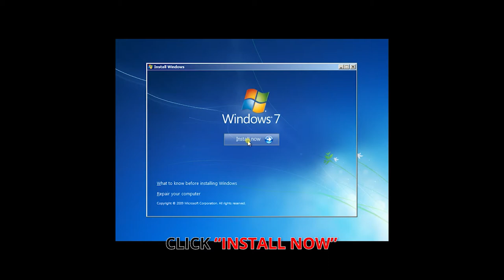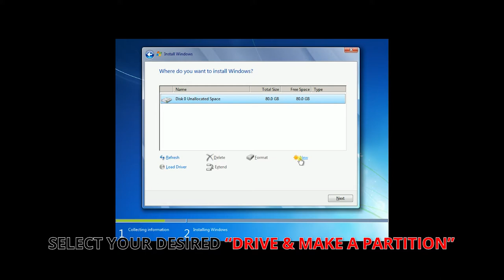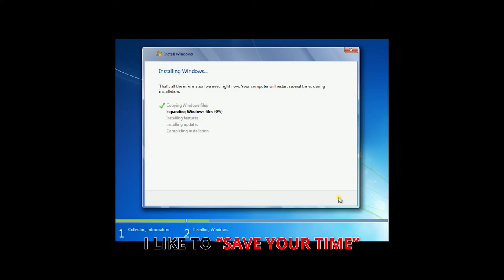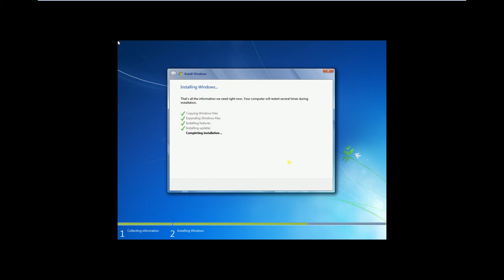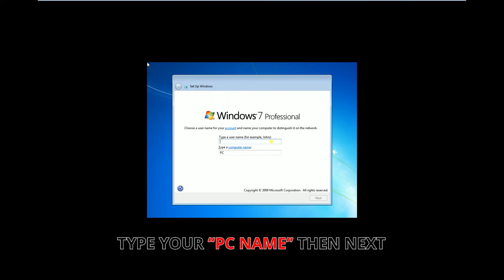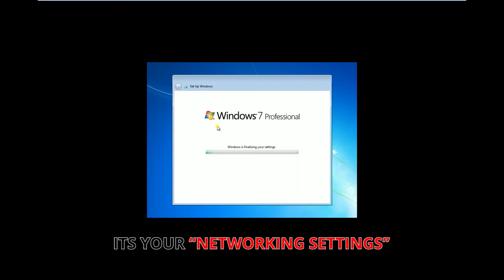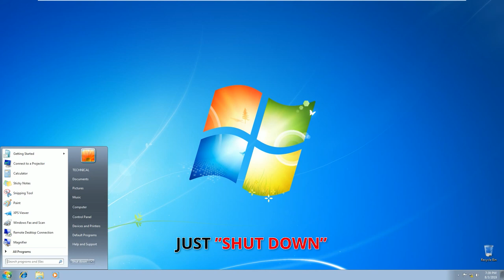How to install windows 7 ultimate in PC/Laptop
how to install windows 7 full tutorial with English Subtitles.
how to install windows 7 in English
how to install windows 7 from DVD in PC and laptop HP COMPAQ
In this video you will learn that How to install windows 7

Learn how can we install Windows from CD and DVD from CD ROM and DVD ROM.
Windows installation is so easy and simple.
You can easily learn how to install windows after watching this video tutorial.

here is How To Install Windows 7 with Partition And Boot Settings
Complete Step By Step Guide full window 7 installation method in window 7 video in all method how to install windows 7
from USB and how to install windows 7 from DVD how to install windows 7 from CD how to install windows 7
from pen drive or how to install windows 7 ultimate professional service pack 1 or how to install windows 7 from DVD in hp laptop computer PC

AGAIN I BRING A NEW TECHNICAL VIDEO SO AS YOU KNOW THAT I ALWAYS BRINGS TECHNICAL ADVANTAGE VIDEOS FOR YOU  SO  CO-OPERATE WITH ME  AND SUPPORT